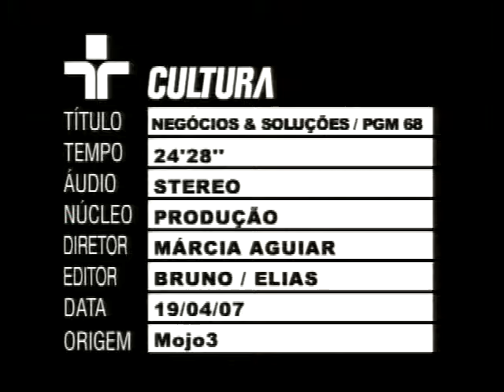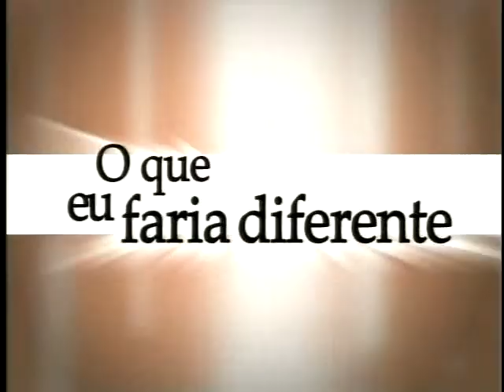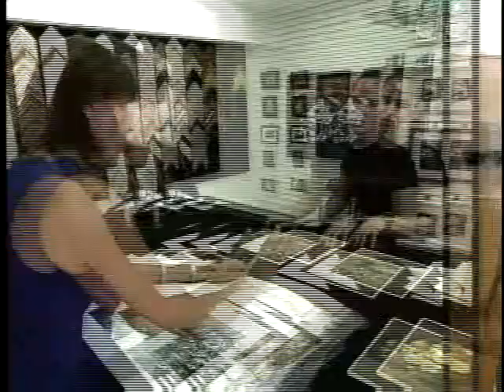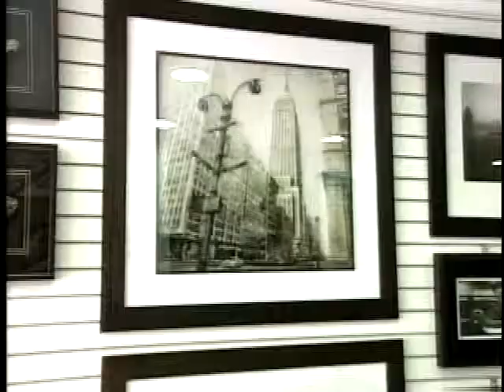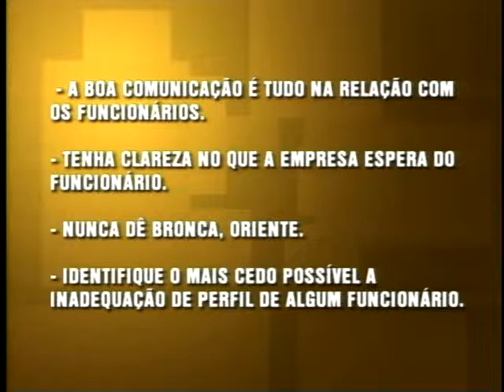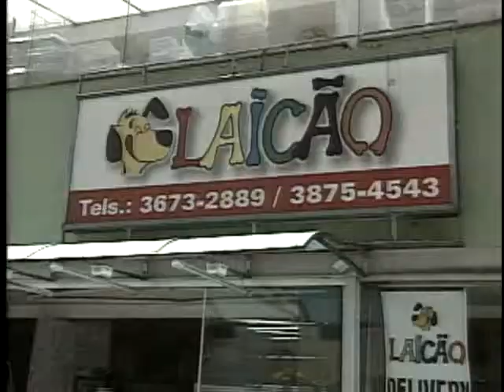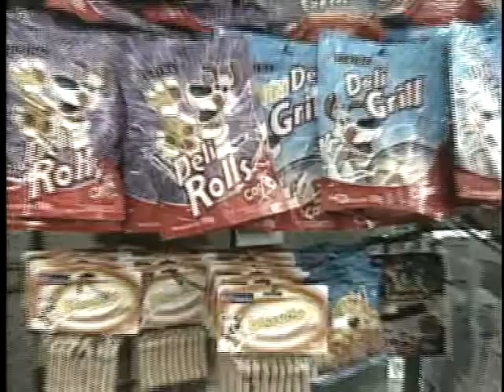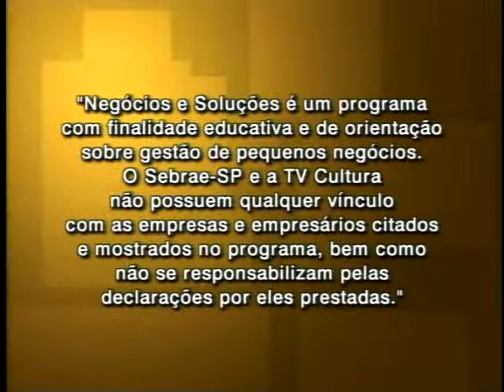Negócios e Soluções - Como chamar atenção (Programa 68)